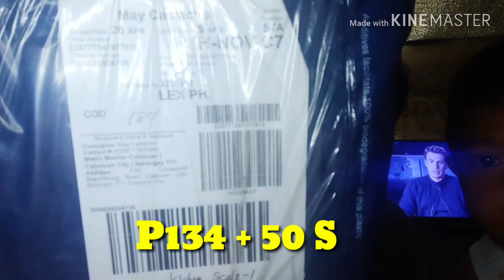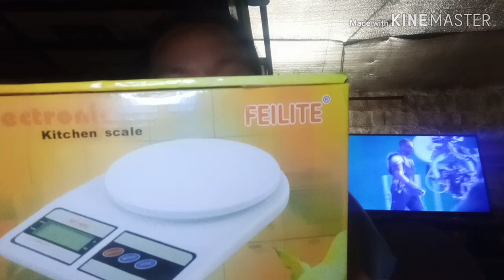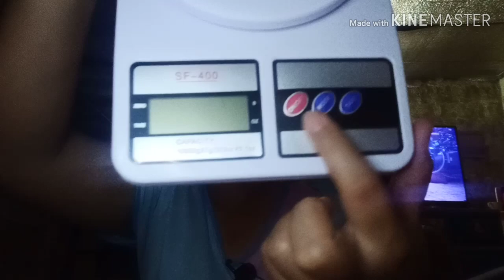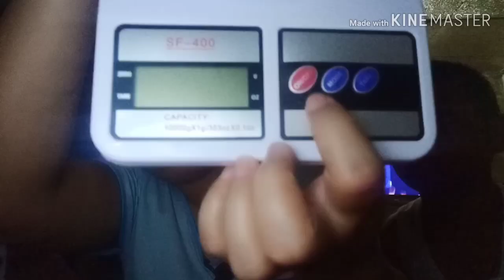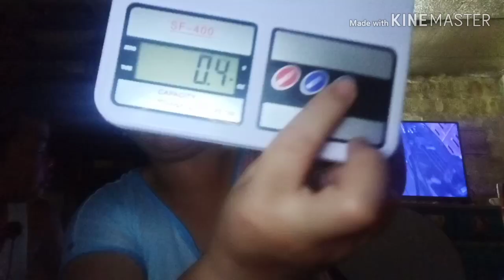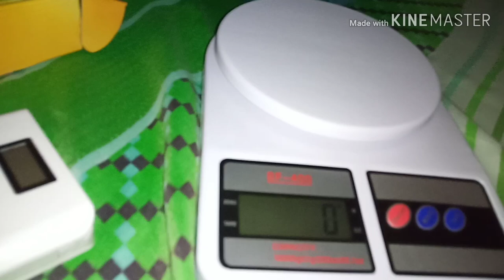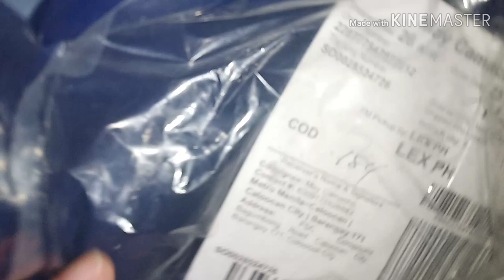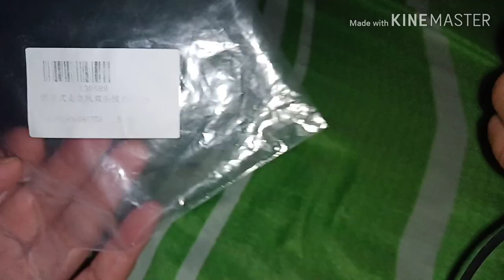MIC for VLOGGING || Electronic kitchen scale || UNBOXING || REVIEW || LAZADA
SOBRANG saya ko talaga dahil sa natanggang kong reward MiC na bigay ng aking swithart! 😂😍😂😍
Salamat swithart! 😘😘😘
Mas malinaw at mas malakas na ang audio ng aking pagba-vlog...

At sana po nagustuhan nio ang ang aking unboxing sa

Guys keep on watching and wag kalimutan na mag-
WATCH
dahil sa June 30, 2019 na po ang ating raffle draw
para magkaroon po kayo ng isang chowchow puppy ☺☺☺

Again guys, MARAMING-MARAMING SALAMAT PO SA LAHAT NG MGA WALANG SAWANG SUMUSUPORTA sa aking channel 😘😘😘